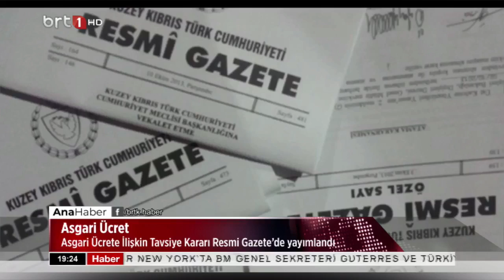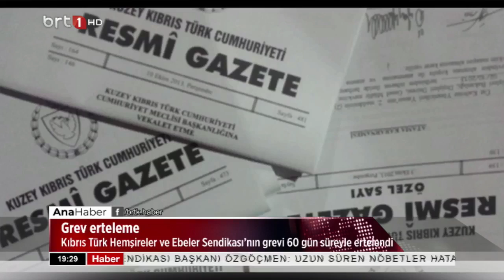Ana Haber 20. 09 .2024